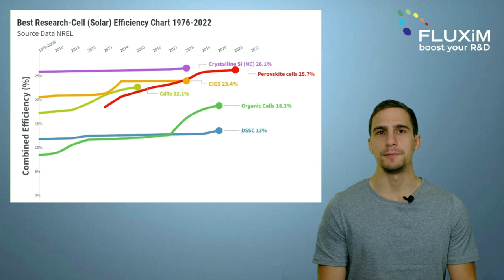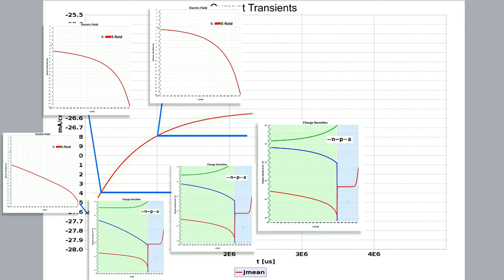Why do mobile ions limit the performance of perovskite solar cells SS Ep.2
Welcome to Episode 2 of Fluxim's Science Shorts.

So you're a researcher working with perovskite solar cells and you are dealing with mobile ions and this is a problem.

--Time stamps--

00:00 Perovskite Solar Cells continue to improve
00:36 Perovskites have anions, which are mobile.
00:47 Simulation of JV scans
01:28 Jsc decay analysis
01:47 Analyze the evolution of charge distribution and electric field
02:11 Conclusion
02:30 Next Episode of Fluxim's Science Shorts

Perovskite solar cells keep improving and showing an outstanding performance, but the performance could be even higher. The mobile ions present in the perovskite film causes charge collection losses, which limit the maximum achievable current. This comes from a recent discovery from the groups of Martin Stolterfoht and Henry Snaith

Universal Current Losses in Perovskite Solar Cells Due to Mobile Ions

Jarla Thiesbrummel, Henry J. Snaith, Martin Stolterfoht et al

Perovskites have anions, which are mobile. When the voltage varies, the anions will redistribute and negatively affect the built-in potential of the solar cell device.

We used Setfos to analyze the influence of mobile anions on electrical performance of a state-of-the-art perovskite solarcell based on this composition: FaCsPbSnI.

By performing voltage scans in both the forward and reverse direction at increasing scan rate you can assess the presence and impact of mobile ions.

Anions have a mobility that is up to a billion times  smaller than electrons or holes mobility, therefore hysteresis effect occurs at slow scan rates. In such case, the ions have time to redistribute within the perovskite film.

At faster voltage rates the ions are immobile and do not influence the built-in potential, so the hysteresis cannot be observed.

The current loss is revealed by the analysis of the current decay. Here, the voltage switches from Voc (no current conditions) to 0V (Jsc conditions) with the sample under continuous illumination. The current density drops over time until it stabilizes after about 5 seconds.

To better understand the origin of the collection losses it is helpful to analyze the evolution of the  charge distribution and electric field within the perovskite layer.

The charge collection losses are caused by an accumulation of electronic charge in the active layer due to a reduction in the charge extraction efficiency over the first few seconds of operation, because the mobile ions redistribute the internal field.

This conclusion/fact is further supported by transient measurements like BACE and CELIV.

--About Fluxim--

Fluxim is a Swiss company founded in 2006 by Professor Dr. Beat Ruhstaller as a spin-off from Zurich University of Applied Sciences.

If you would like a more detailed introduction to our software and hardware please